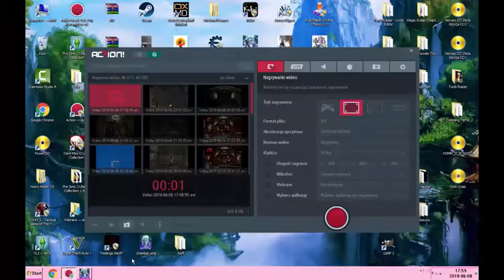Little witch academia pt.8